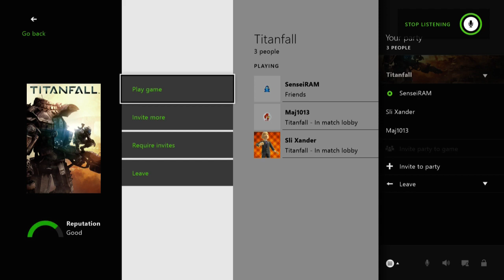Joystiq Streams and the hot Titanfall mess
The Joystiq Troopers attempted to play Titanfall on the Xbox One. Things go awry.

About: Joystiq is your definitive source for video game news and commentary, the latest game videos and screenshots, reviews and previews, all presented with as much excitement, enthusiasm, insight and fun as the laws of physics allow.